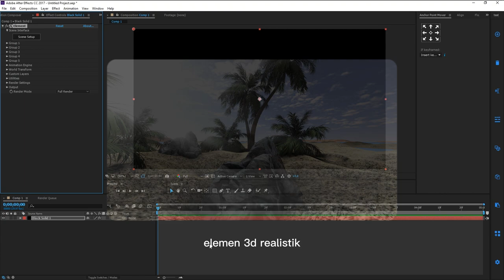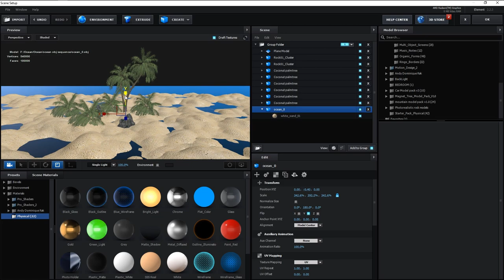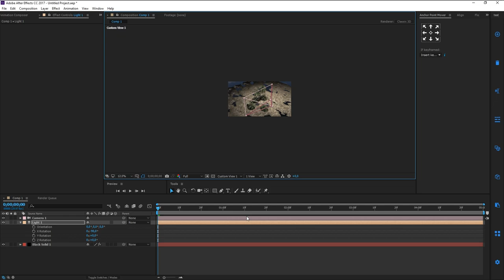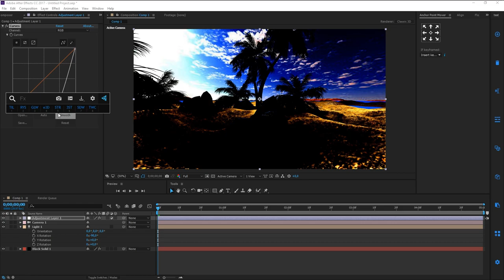Cara Membuat 3d Pasir realistic di element 3d || After Effects Tutorial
My Device Specs :
- AMD Ryzen 5 5500U with Radeon Vega 7 Graphic
- Ram 24GB
- SSD 1TB